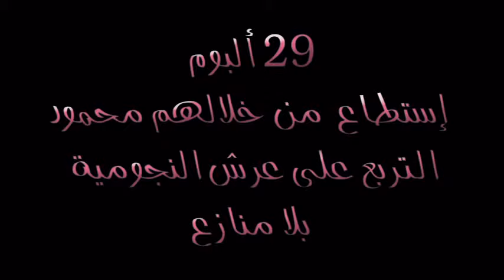البومات _ محمود عبد العزيز /mahmoud abdel aziz